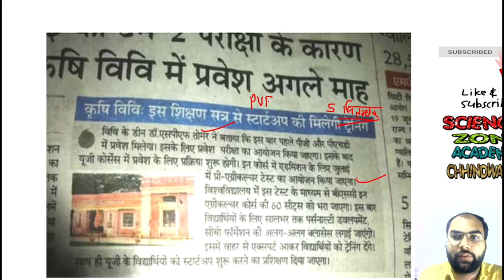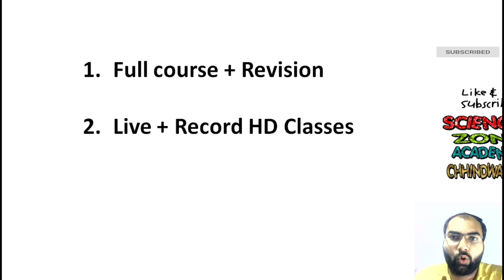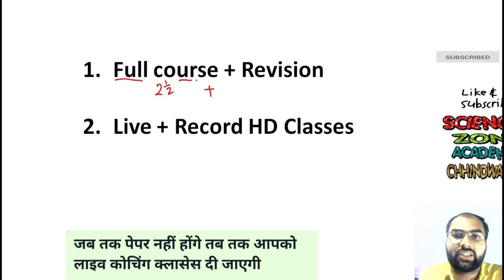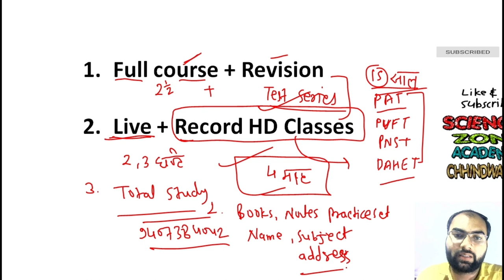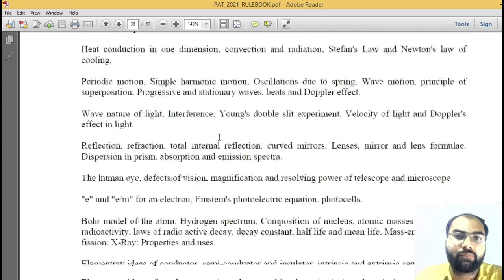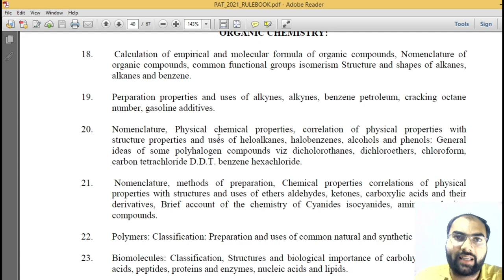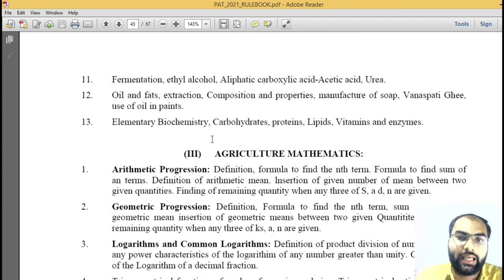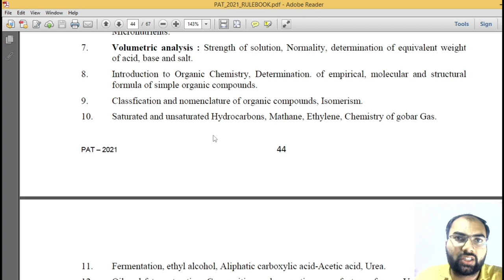MPPAT/ICAR/PVFT/PNST/DAHET/PPT/GNT 2022 Exam Date News एग्जाम को लेकर आई बड़ी खबर | MPPAT 2022-2023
क्या आप भी  PAT/ICAR/CUET/GNT/

This platform offers video lectures,  Notes, and  test series.
cg pat 2022,
igkv bsc ag,
igkv raipur,
cg pat 2022 full info,
cgvyapam 2022,
igkv raipur me kitna seat hai,
chhattisgarh pre agriculture test,
ias,psc,